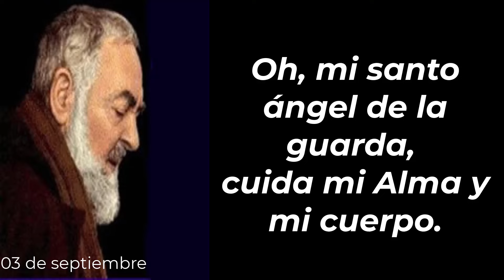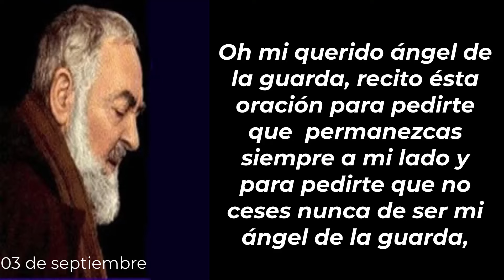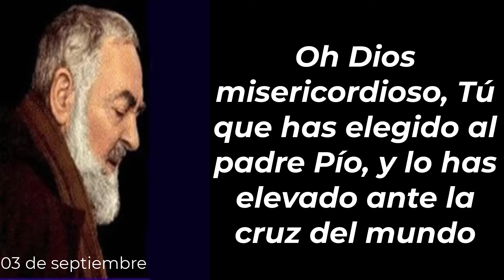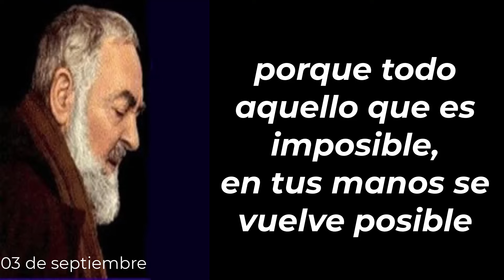Mi Día con el Padre Pío 03 de septiembre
Del libro:
"365 días con el Padre Pio"
Gianluigi Pasquale